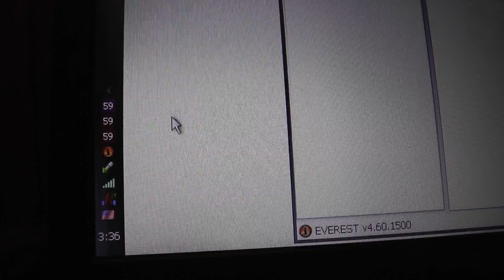Замена кулера в ноутбуке HP ProBook 4525s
Меняем кулер в ноутбуке HP ProBook 4525s. Показываю как разобрать ноутбук, достать старый кулер и заменить на новый. Заодно показал как выглядит материнская плата и всё что на ней. Также вырезал новые поролоновые прокладки взамен испорченных. Наконец-то компьютер не гудит!

Кулер такой (однако я не у этого продавана брал, у моего они закончились).
Рекомендую вам использовать этот кешбек-сервис (скидку) (подходит для магазинов типа алиэкспресс/я.маркет/ebay и т.п.).